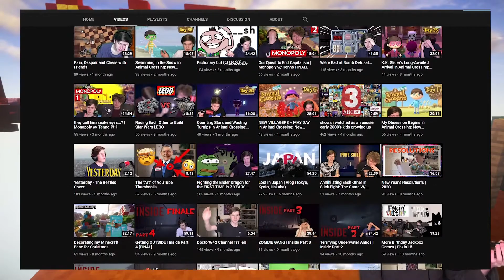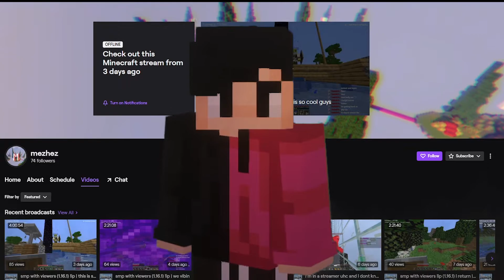Minecraft Championships 10 : Pink Parrots Application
we'll see what happens lads 👀

♫Music♫
Pokémon Diamond & Pearl - The Pokémon Center (Day)

Video edited using Adobe Premiere Pro CC.